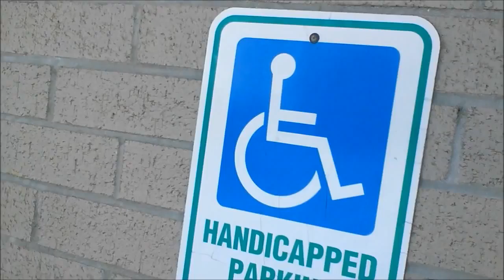Does Spiderman Count His Macros ???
Does Spiderman Count his Macros ??? On stage Spiderman is 5'10 165 lbs. Off-Season he gets up to 180 lbs. Spiderman doesn't believe in IIFYM he says he hates all the processed foods and likes to keep everything clean. cant blame Peter he always come's to stage Ripped like Brian Whitacre his biggest foe.